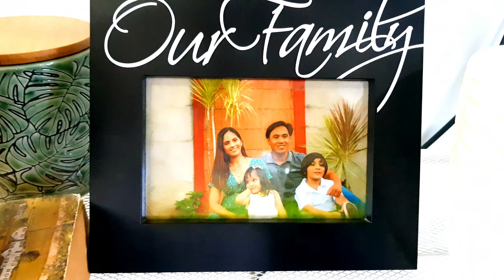Ezro Gaspar - Fur Elise Piano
Migz Muzika presents another humble ☺️ performance from 🎹 Piano Dept.

Ezro Gaspar
8 y.o.
2nd Level
Fur elis

Thank you for the parents Edner John Gaspar Rose Midz Gaspar and loved ones from abroad for your continue trust and support to Ezro and Migz Muzika! - See you on next Round Ezro! Congratulations 😍

John 14
6 Jesus answered, “I am the way, the truth, and the life. The only way to the Father is through me.